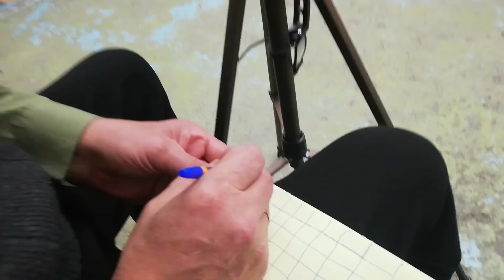Голубцы. Снегопад. Замороженный крыжовник. Про прическу. Убираем снег. Соревнования в Лесном.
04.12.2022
Открыли банку с солеными помидорами, кушаем с картошкой, Фадей кормит птичек, прилетели дрозды, делаю голубцы, идет снег, оттаяли замороженный крыжовник, из него можно варить только компот, так он не вкусный, как вареный на вкус, про мою прическу, Ефим и Фадей гуляют, возвращаюсь на кето питание, большая влажность у коровы, выпустили Байкала на прогулку, все пометил в ограде и гараже, вычесали Байкала, подрезали шерсть, Фадей пробует голубцы, убрала труху от сена, на улице метель, наши приехали домой из Лесного, с Алешей прикатили рулон сена, чистим снег за оградой, много аварий по дороге из Нижнего Тагила, Ефим помогает чистить снег, Матвей с Фадеем ушли на каток, видеофрагменты поездки в город Лесной на соревнования по стрельбе, пойдем в баню